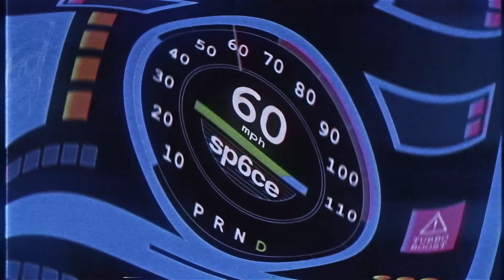ＢＥＦＯＲＥ ＹＯＵ ＧＯ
🎵: Lewis Capaldi - Before You Go (Slowed + Reverb)

♡ 2020 sp6ce / spacewithasix